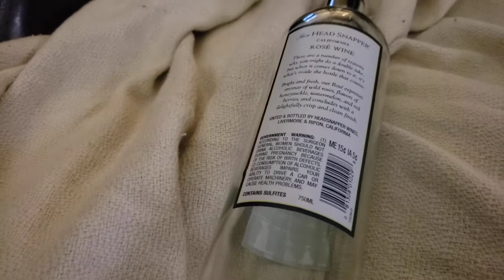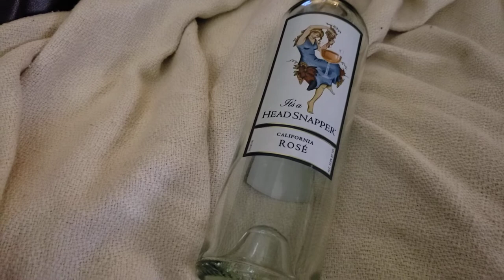California rose It's a headsnapper cheap 10 dollar wine.